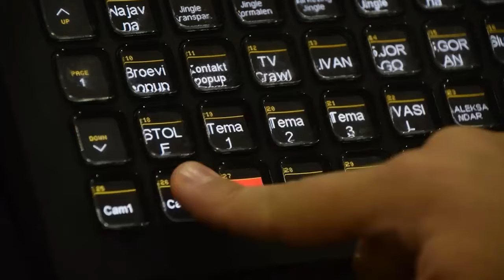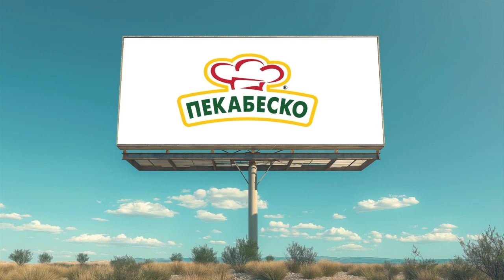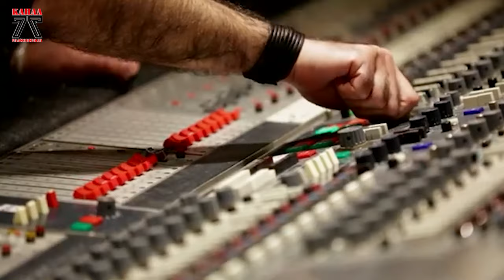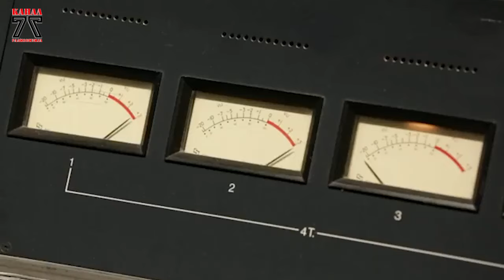Туѓината се полни, Македонија пуста.. Давор Јордановски, Драги Стојковски и Ристо Дурловски 10082024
Теми:
- Туѓината полна, Македонија пуста
- Обединети Македонци, разединета Македонија

Гости:
Давор Јордановски, музичар
Драги Стојковски, Обединети Македонци, Канада
Ристо Дурловски, претседател на Обединети Македонци, Канада

Tw:  / kanal77
TT:  / radiokanal77